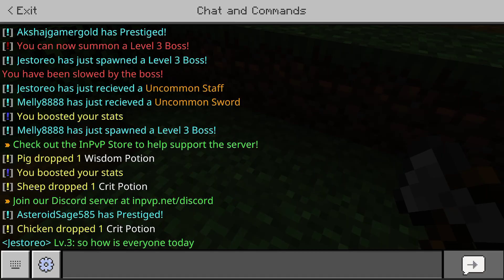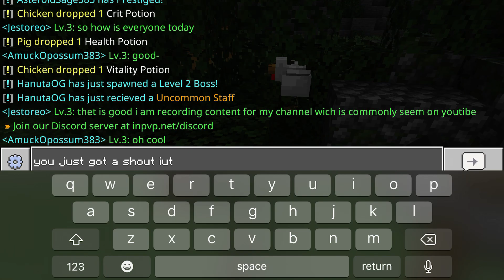Minecraft technically dungeons